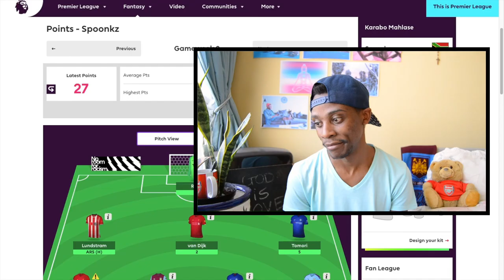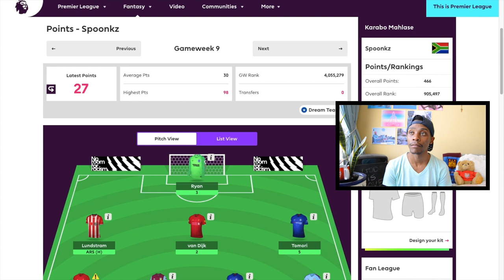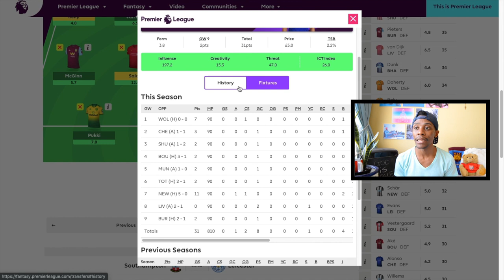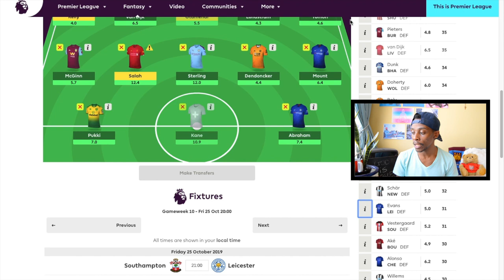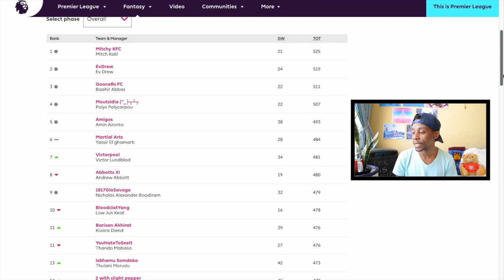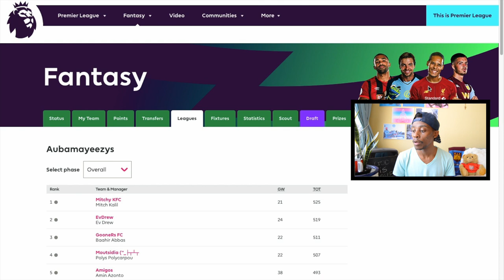GW9 REVIEW, GW10 TRANSFERS & TEAM SELECTION | FPL 2019/2020 | FANTASY PREMIER LEAGUE 2019/2020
FPL GW8 REVIEW/ REACTION, GW9 TRANSFERS & TEAM SELECTION. Potential transfers for GW9, team selection and captain choices. My FPL league code: znzw86.

My daily uploading schedule:
Monday - FPL
Tuesday - Gaming
Wednesday - Gardening
Thursday - Gaming
Friday - FPL

Tennis reviews and videos when grand slams have commenced.